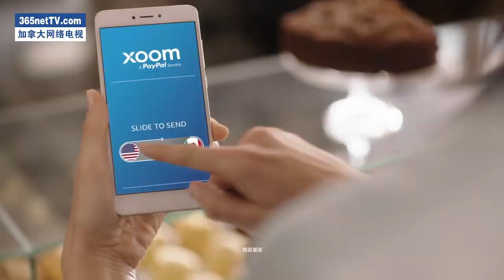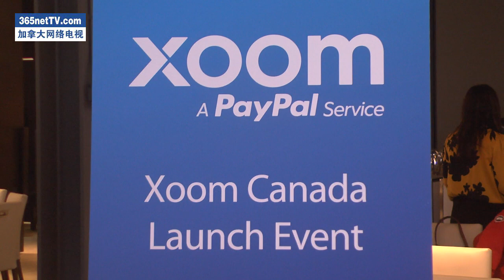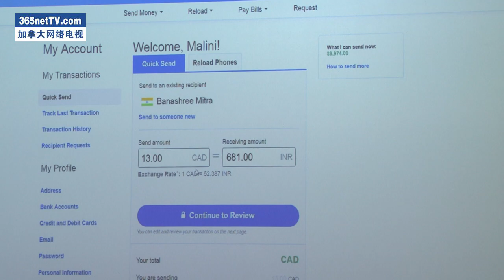PayPal发布其旗下安全便捷的国际汇款服务：Xoom